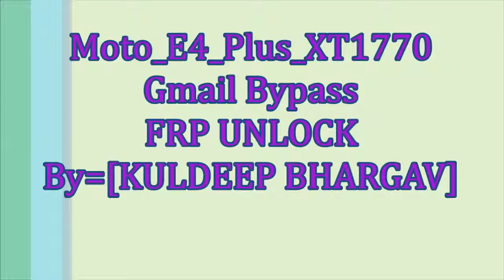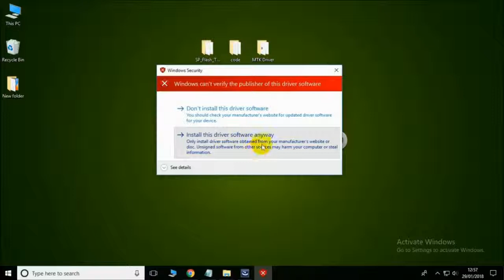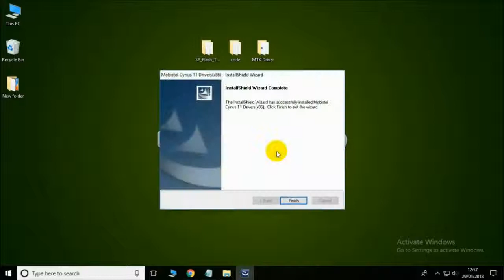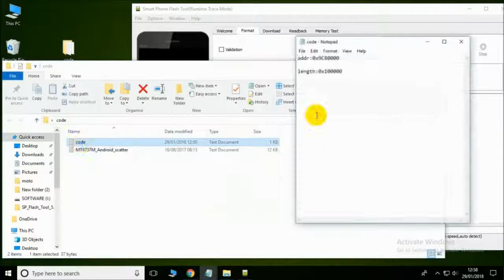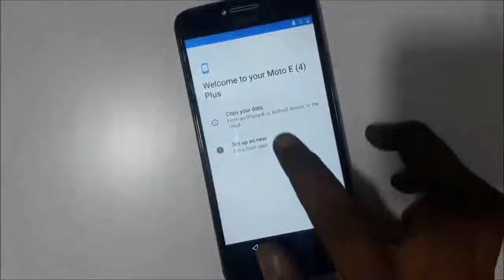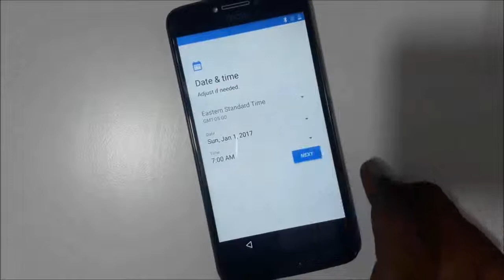Moto E4 Plus XT1770 Gmail Bypas FRP RESET==By==Kuldeep Mobile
Thanks